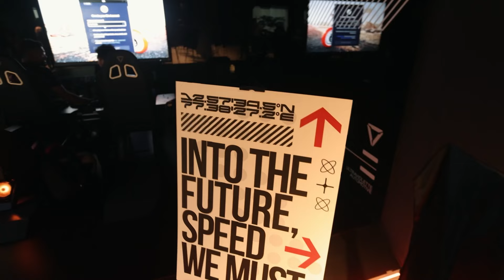Celebrating the Sci-Fi Culture at Ultraviolette!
We brought the Force and how! The Ultraviolette design team put together an epic sci-fi party and it was out of this world! From an Art Showcase to a Game Night, Pop Quiz, Apparel launch, and a lot more.

So, come along and see how it all went down at the Ultraviolette Hangar!